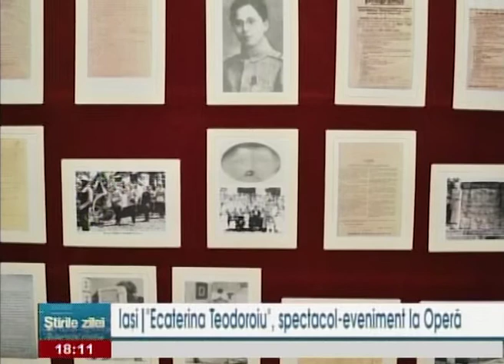ECATERINA TEODORIU, spectacol eveniment la Operă